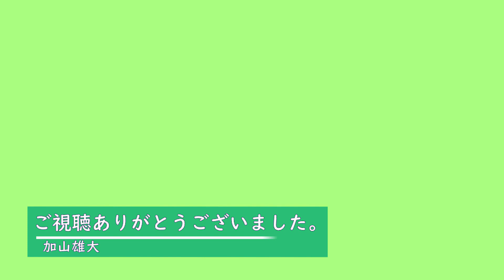餅を使ってピザを焼いてみた (続ハイブリッドストーブ)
餅を使ってピザを焼いてみた
(続)ハイブリッドストーブ

予め餅をみじん切りした
ミキサーで粉砕することに
粉砕した餅

塩3g(半分で良かったと思う)
薄力粉小さじ4杯
砂糖小さじ2杯
粉砕した餅大さじ6杯
水35cc
オリーブオイル大さじ1/3杯
ベーキングパウダー小さじ1/2杯

塩を後入れる
こねる
餅のせいで粘つく。打ち粉を増やした
こうなった
もう少し薄くて良かったと後から思う
ピザソースを塗って、具材を重ねた。
ついでに粉チーズも振りかけてみた
ベーコン
ピザ用チーズ
トマト
ピーマン
牛タン・サラミ
干しぶどう
とろけるチーズ
おまけ
粉チーズで雪化粧
干しぶどう

250℃で焼きたかったが…
174℃か…まっいいか
26分焼き過ぎで黒々と焦げた

初めての自家製ピザの出来上がり
餅入りの生地はどんなんかな…

生地も食べ応えがあって、具材のハーモニーもグー

塩分も薄味でおいしいが、具材の塩分を加味して、
塩は半分で良かったと思う。